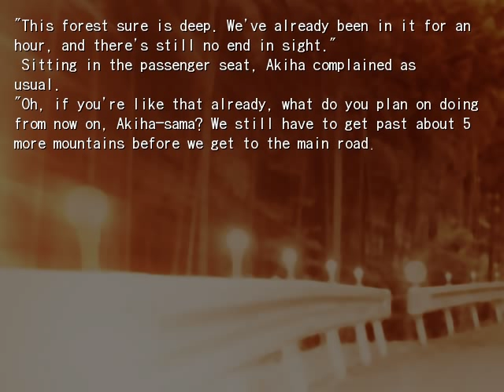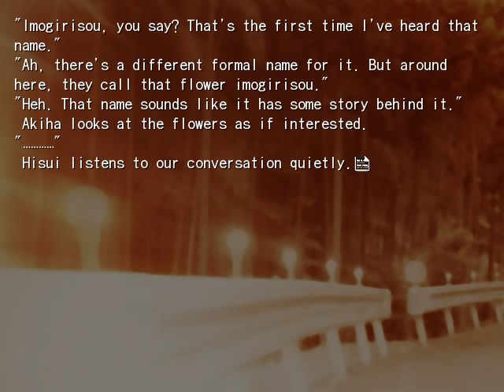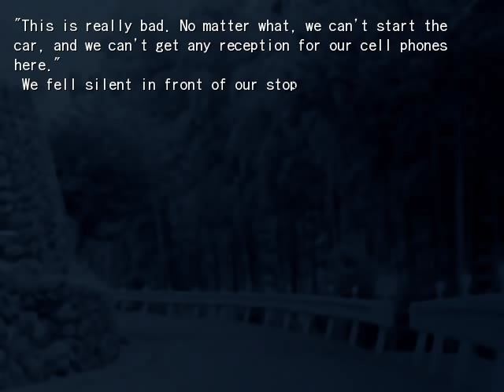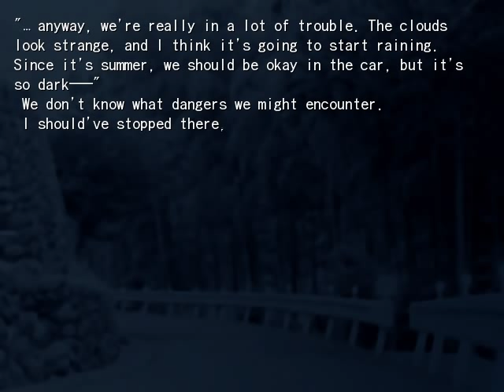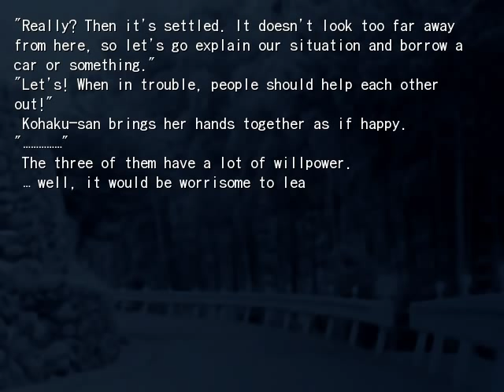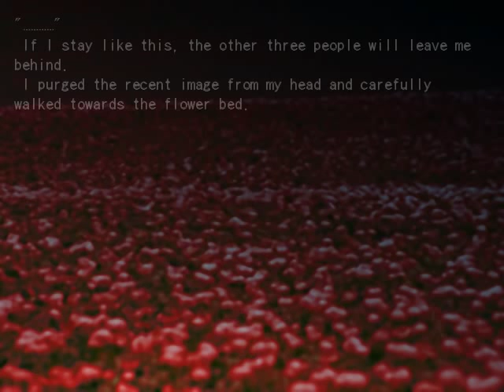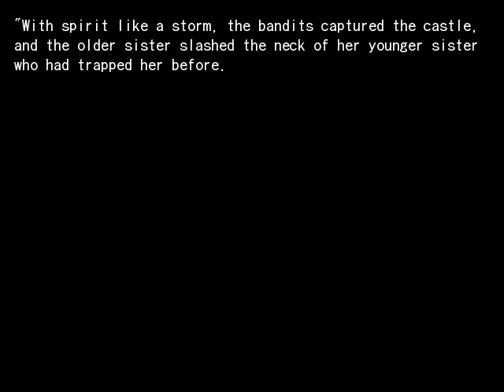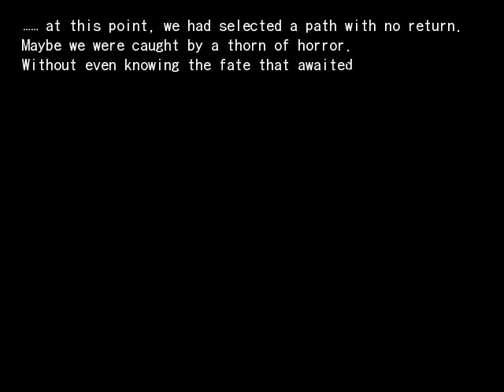Kagetsu Tohya - Ten Nights of Dream - Imogirisou (1 of 5)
English translation by lvlln.